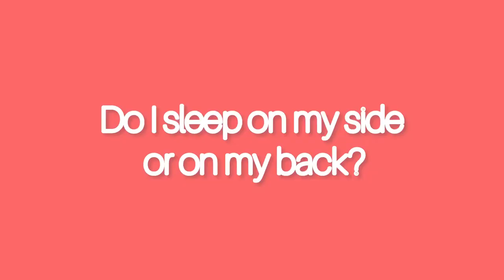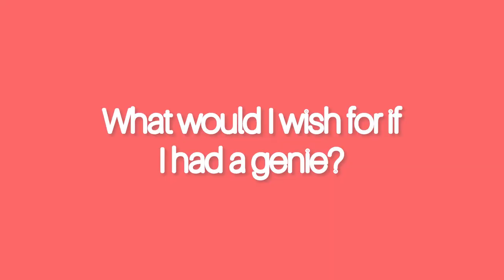WHO KNOWS ME BETTER? MOM vs DAD! | Joseph Browning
Hi all! It was very interesting to see what my parents thought the answers to these questions were. It was so much fun to film this, and see you next saturday!

(by: Not The King)

Night out
(any: LiQWYD)

About me:

Hi my name is Joseph and I’m 11 years old! I love playing video games, spending time with friends, watching tv, being with my family, traveling, food, and above all God.❤️